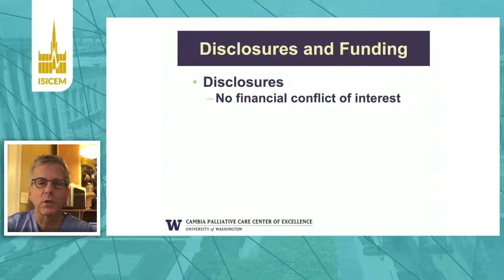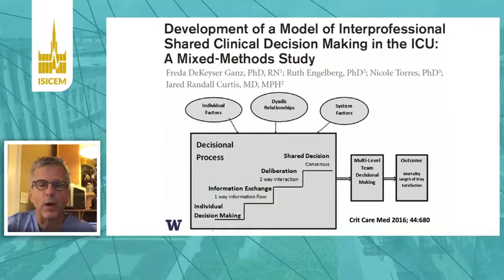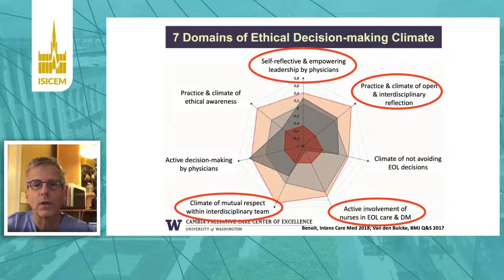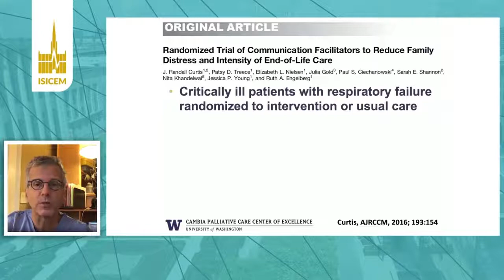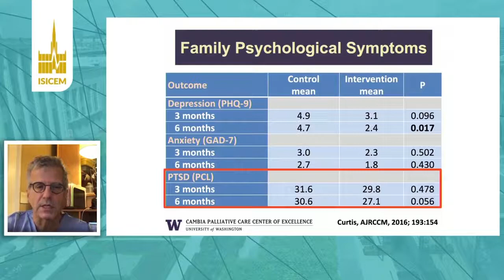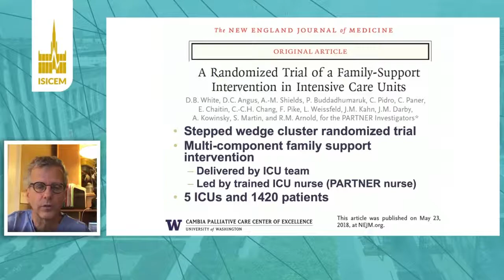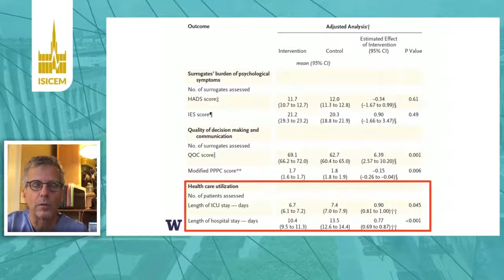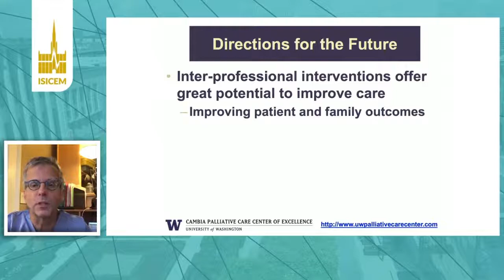ISICEM, ProcessOfCare, We can improve interprofessional communication, J Randall Curtis Seattle, US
Source: ISICEM, 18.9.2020,   Process of care